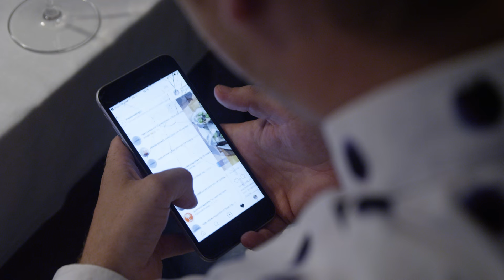Erik Sørensen Vin - Hellerup